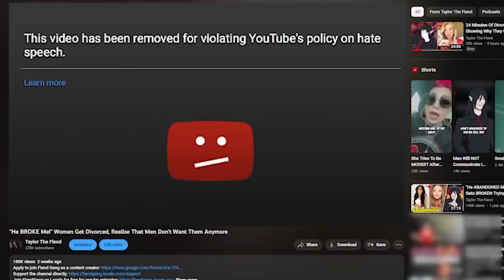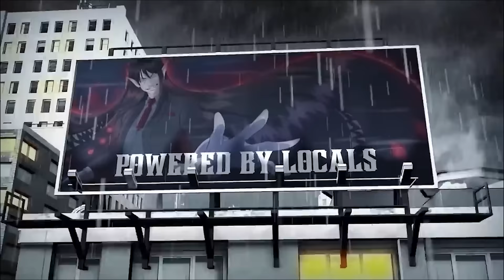"It's A Dating CRISIS!" Modern Women Are CONCERNED That Men Are Leaving Dating In Massive Numbers